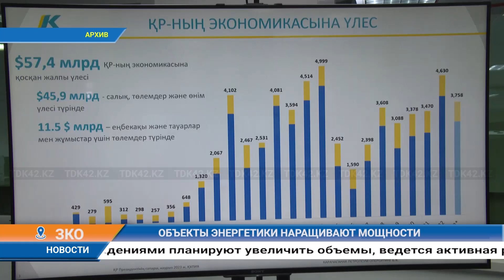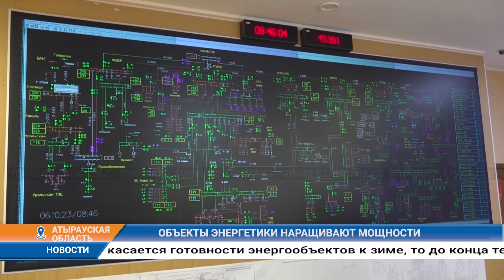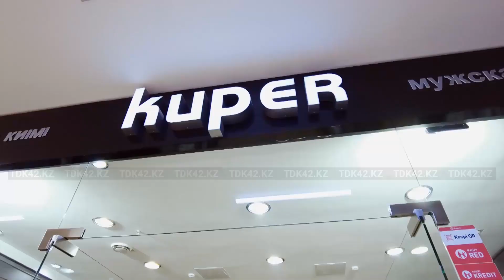Дневные новости (10.10.2023) 13:00